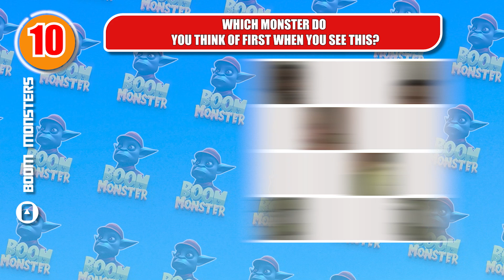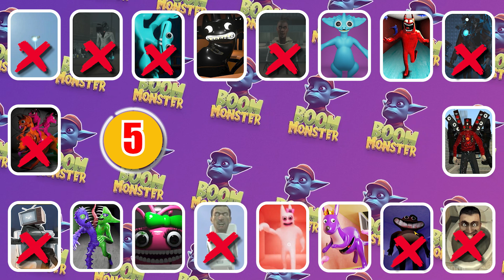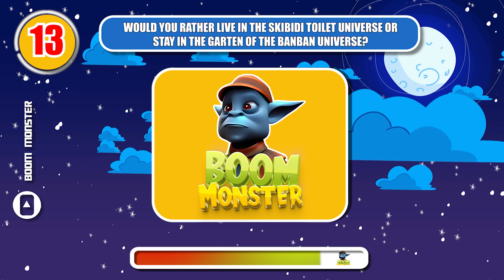Guess the REAL MONSTER'S VOICE | Garten Of Banban 4, Skibidi Toilet | Boom Monster